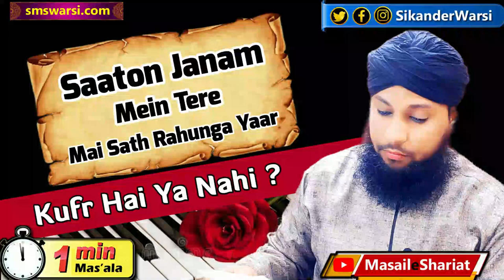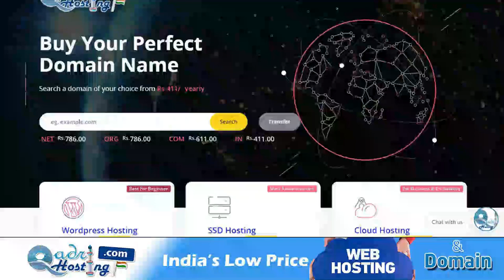saato janam me tere main sath rahunga yaar song exposed | gana kufriya he ya nahi iman kufr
We are followers of MASLAK E AALA HAZRAT.

(NEWS & Update) 📰 📅⏰
Aane Wali Videos & Live Timing Dekhen